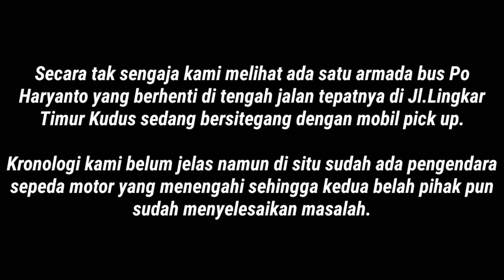BEGINI JADINYA JIKA CARI GARA-GARA DENGAN BUS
Terjadi ketegangan antara bus dengan pick up yang berhasil terekam kamera. Setelah beberapa lama situasi sudah terkendali dan kedua kendaraan kembali jalan